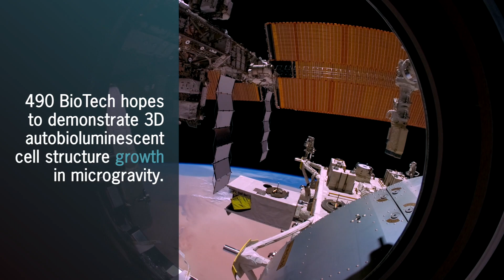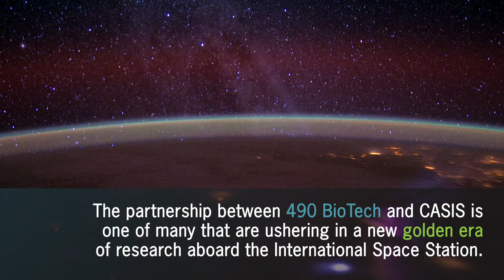ISS National Lab SpaceX CRS-14 Research Spotlight: 490 BioTech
A new research investigation launching on the SpaceX CRS-14 mission could have a big impact on drug development efforts on Earth. 490 BioTech will use the microgravity environment on the ISS National Lab to test a novel bioluminescent assay tool kit that may significantly reduce the failure rate of drug discovery efforts. Microgravity promotes superior 3D cell culture growth, enabling drug evaluations that may better mimic the cellular response of human tissues. This investigation will specifically examine anti-cancer therapeutics with downstream applications to other drugs.

To learn more about the ISS National Lab research launching on the SpaceX CRS-14 mission,

For more information on the ISS National Lab and CASIS,